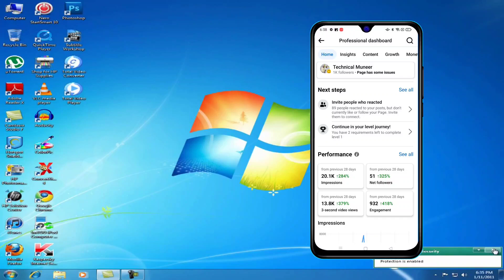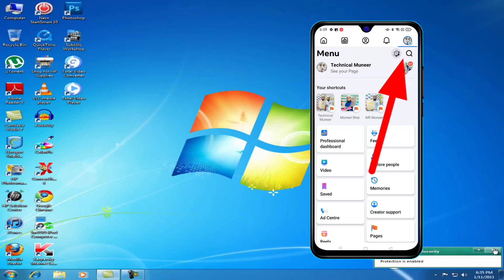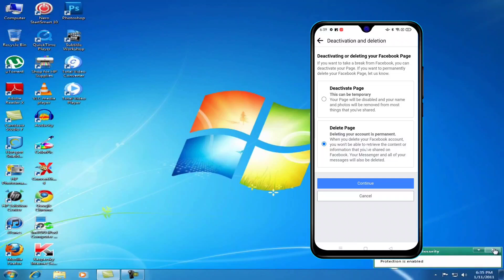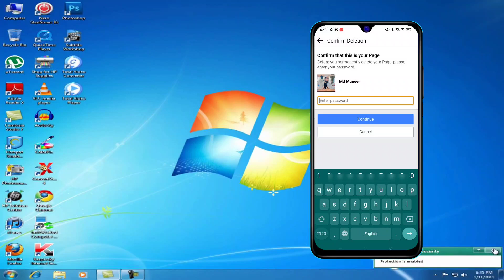facebook page delete kaise kare | how to delete facebook page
Related Search :-